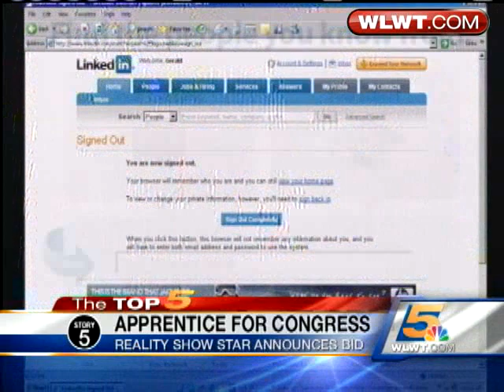'Apprentice' Star Tries To Unseat Jean Schmidt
First he grabbed headlines by appearing on the NBC television show 'The Apprentice," now local reality TV star Surya Yalamanchili wants to be Ohio's newest congressman.